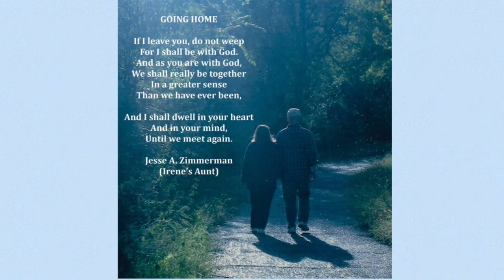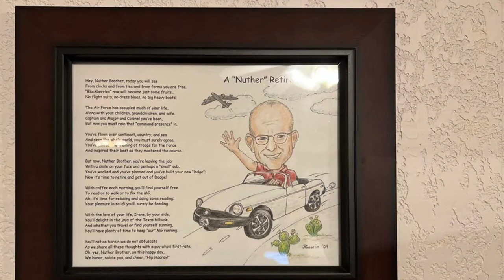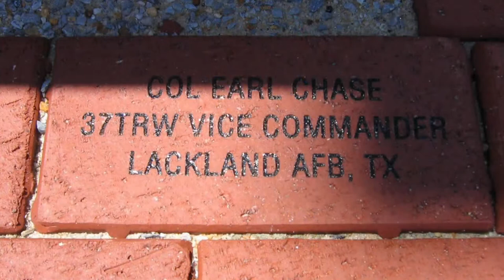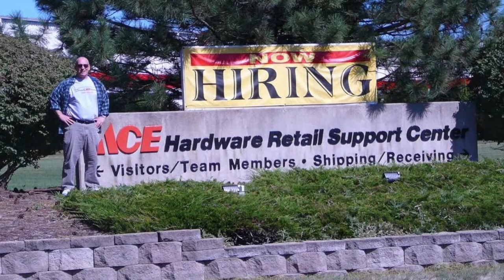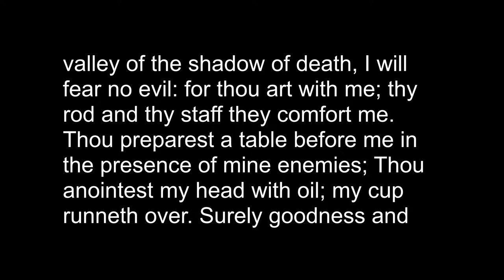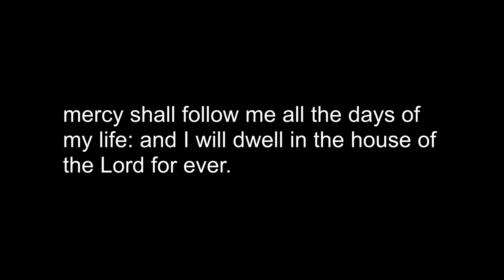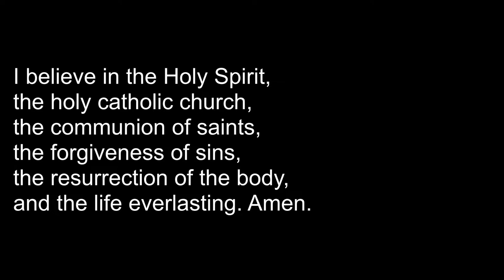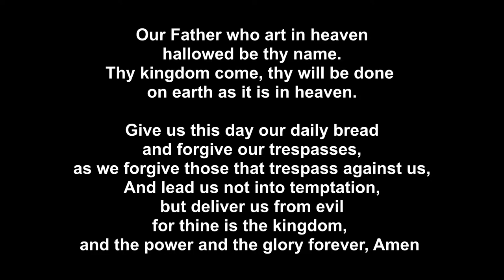Celebration of Life - Earl Stanley "Stan" Chase